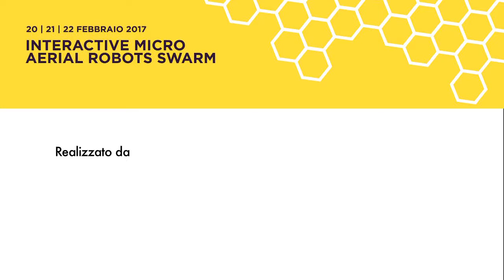LUMINOUSBEES - PAOLO ATZORI